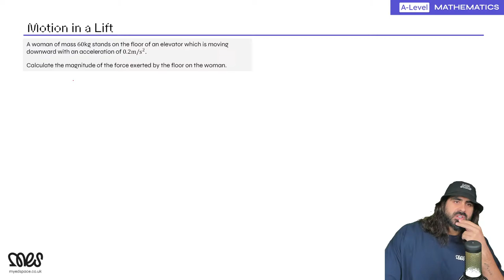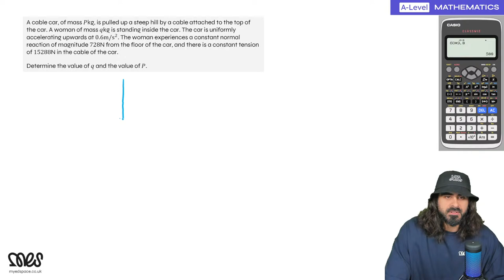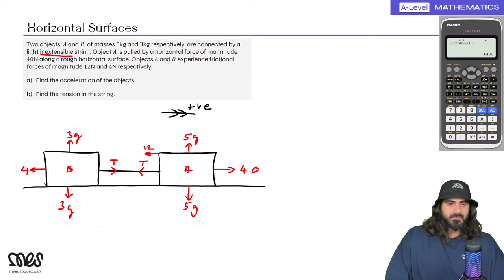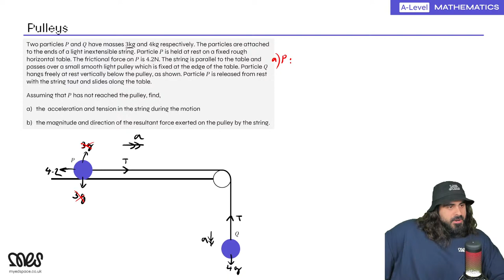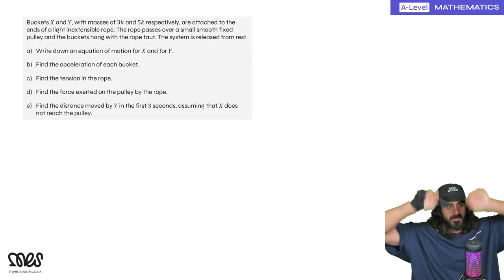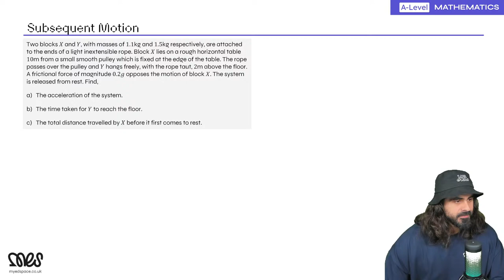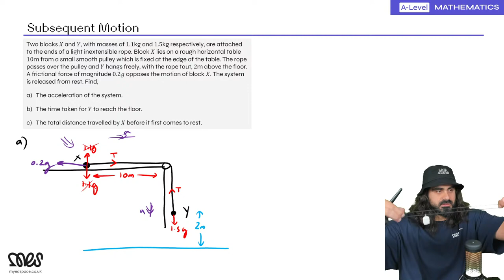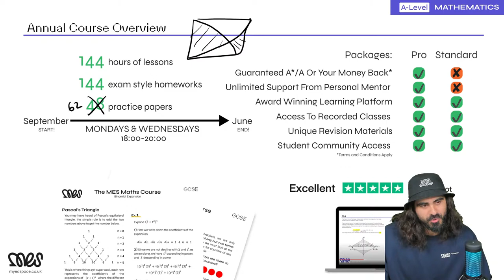Connected Particles, Lifts And Pulleys | Lesson 5 | Breaking Into Year 13 | Y13 Maths Summer School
Hey everybody! I am thrilled to welcome you to my Maths Summer School. See this as an opportunity to get to know me and experience a snippet of what it would be like to study with me for this upcoming academic year.

A-Level Maths student?
Turn your Maths worries into wins with our FREE Lun Gang Summer School!

💡 Experience live online lessons, engaging homework sessions, and walk-through video solutions designed to prime you for next year's success.
🚀 Here you'll get a taste of our comprehensive course starting this autumn, engineered to revolutionise your approach to Maths and boost your exam performance.
🎓 Ready to secure top grades and enjoy the learning journey? Click the link below to sign up for our full Maths course next year.
🏆 This is your chance to make Maths your superpower, not your stressor!